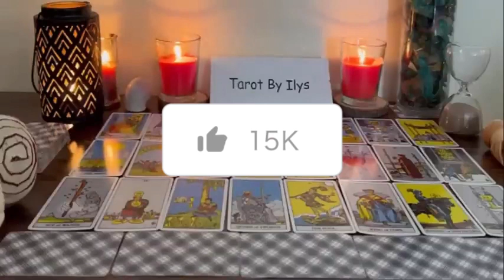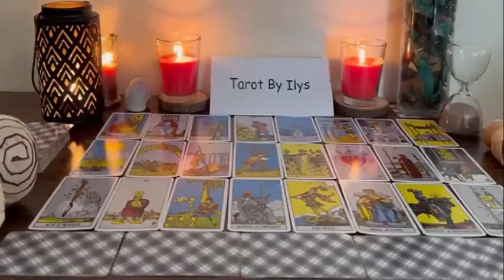SAGITTARIUS SOMEONE IS RETHINKING THEIR APPROACH TOWARDS YOU🎯😍, IS IT TOO LATE 🕘 NOVEMBER 2023